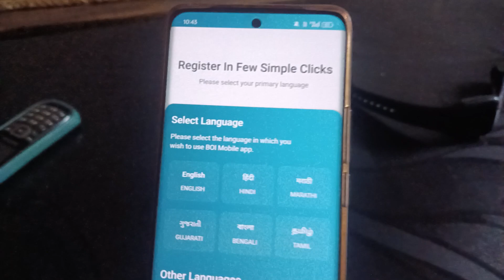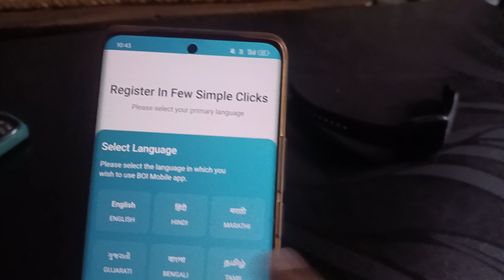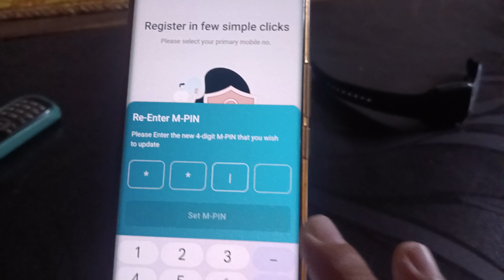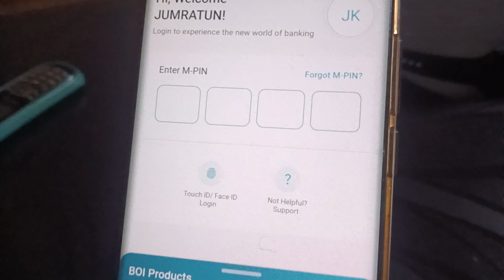Bank Of India New Mobile Banking App Registration | bank of india mobile banking kaise chalu karen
1. Online hote huye offline kaise dikhe
2. WhatsApp UNBANNED kaise kare 2023
3. WhatsApp Chat backup and restore kaise kare
4. WhatsApp Account Delete kaise kare
5. WhatsApp 10 useful tips and tricks

📍ɪɴꜱᴛᴀɢʀᴀᴍ
1. Instagram Story Download with Music
2. Instagram Account Deactivate kaise kare
3. Instagram Account Delete Kaise kare
4. Instagram Delete chat recovery kare
5. Instagram block ko unblock kaise kare

1. Facebook ka password kaise pata kare
2. Facebook ka name change kaise kare